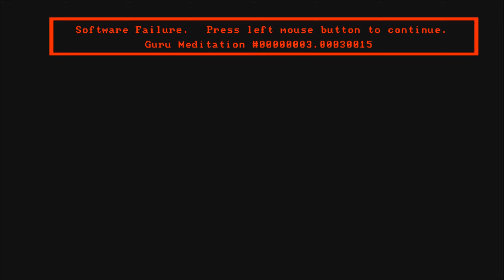Die Siedler - Episode 19 - Ein passendes Ende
Der rosane Gegner ist am Ende. Und mit ihn in den sicheren Tod ziehen wir das rote Volk. Und dann gibt es nur noch einen Herrscher!

Mikrofon: Sennheiser MK4 (über ein Steinberg UR22)
Aufnahmesoftware: Fraps
Videoschnittsoftware: Sony Movie Studio Platinum 12
Encodingsoftware: MeGUI (CRF 21)